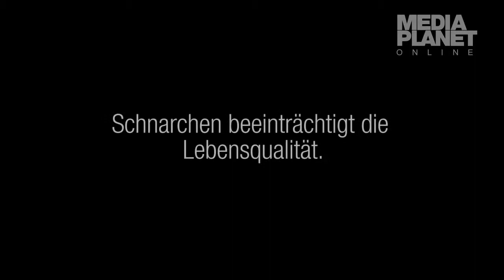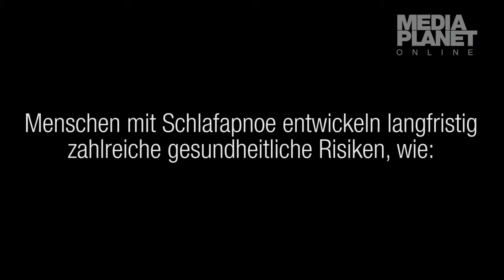Schnarchen und Schlafapnoe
Schnarchen ist mühsam und kann gesundheitsschädigend sein. Erfahren Sie hier, welche Therapien Abhilfe schaffen können.